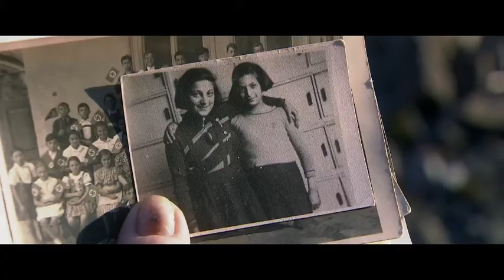Trailer: Wiedersehen mit Brundibar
Holocaust geht auch anders: "Wiedersehen mit Brundibar" ist ein Kino-Dokumentarfilm von Douglas Wolfsperger, der Geschichte fühlbar macht. Ein Film, der Generationen verbindet und sich hervorragend als Schulungsmaterial eignet.